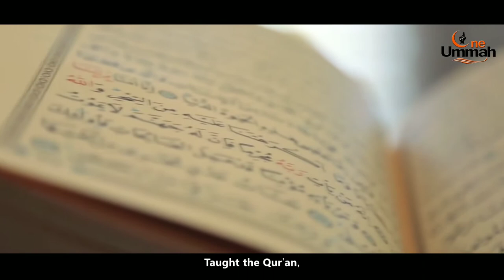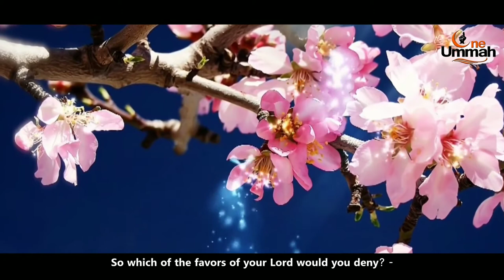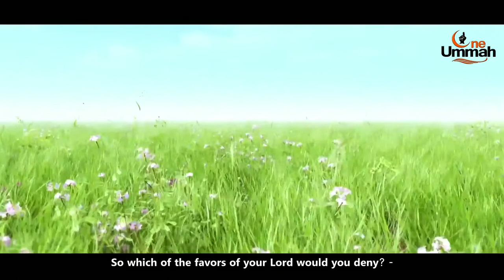Most Beautiful Quran Recitation in the world┇Emotional Surah Ar Rahman┇Mansour Mohideen┇One Ummah┇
Oh Allah, make us among the people of the Quran

اللهم اجعلنا من أهل القرآن

Make sure not to miss a single video from OneUmmah!

Please SHARE so others may benefit as well In Shaa`Allah.